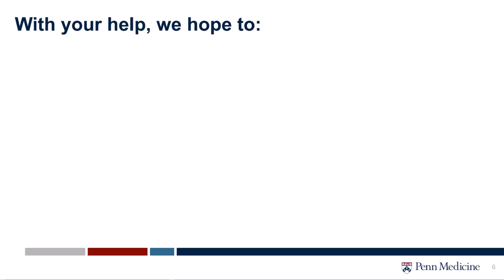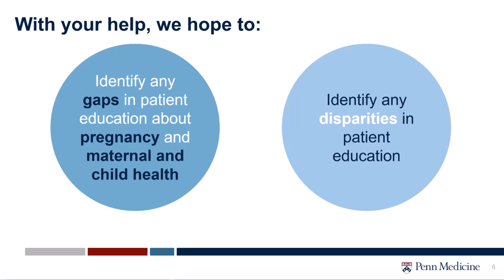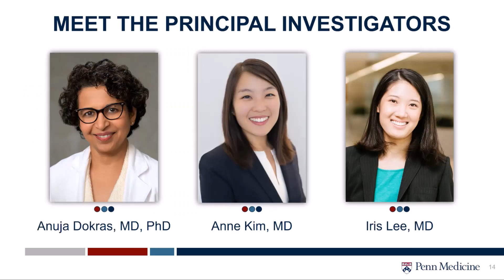PCOS Pregnancy and Maternal Health Research Study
Take the PCOS Pregnancy and Maternal Health Study Survey -

Researchers at Penn Medicine and PCOS Challenge: The National Polycystic Ovary Syndrome Association are investigating the counseling experience regarding pregnancy complications in patients with polycystic ovary syndrome. If you are over 18, have PCOS, and have attempted pregnancy, had a pregnancy, are currently pregnant, or have not been successful in achieving pregnancy, you can participate in this important study survey.

With your help, we hope to identify the gaps in patient education about pregnancy and maternal and child health with the goal to improve patient awareness and counseling.